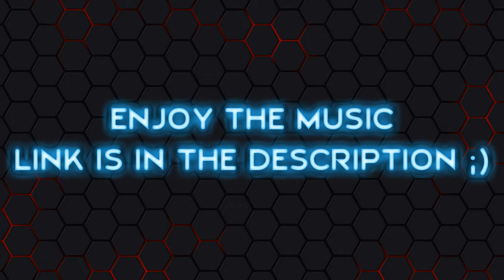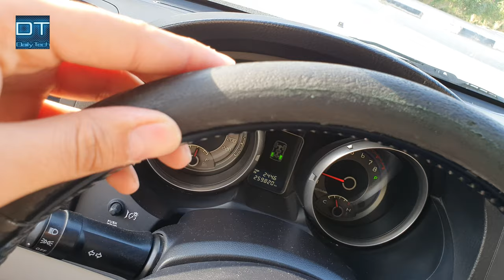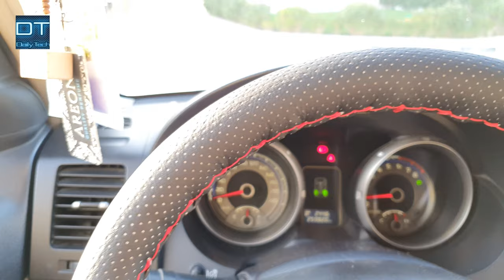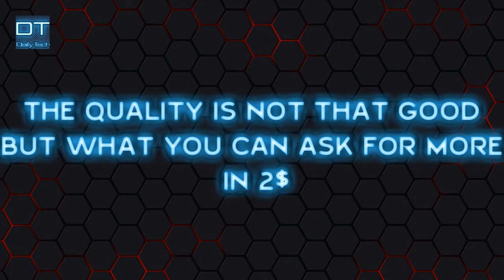How to restore your Car Steering Wheel - AliExpress steering cover